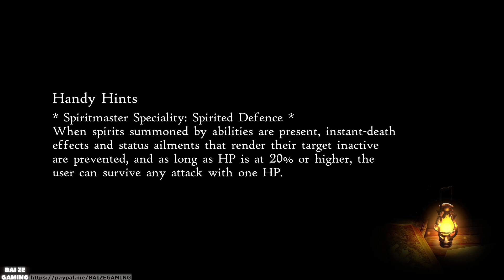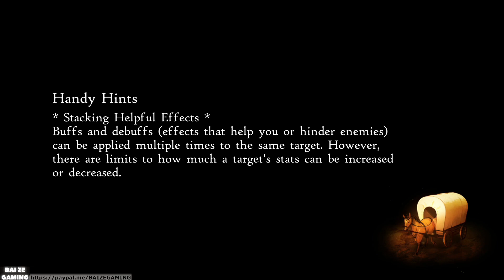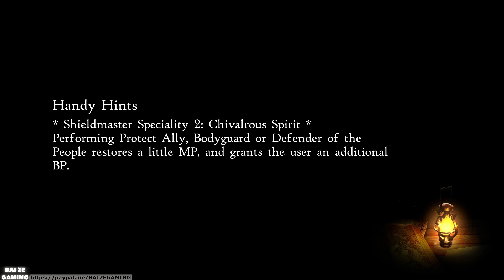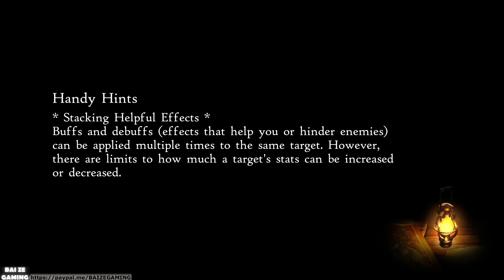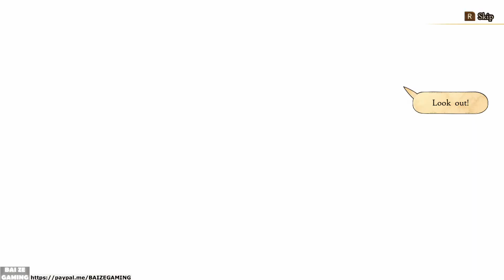Bravely Default 2 Walkthrough Pt28 Ch5 Lonsdale Roddy Dag and Selene Sidequests!